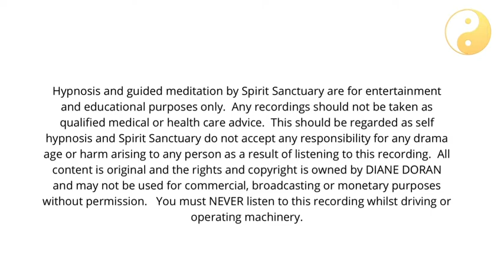Life-Changing Results: Unlocking the Power of Hypnosis to Beat Chronic Fatigue and Fibromyalgia!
Original hypnosis recording for Chronic Fatigue and Fibromyalgia, bringing pain relief and rejuvenating energy back to the body.  A guided meditation but engaging the power of the subconscious mind.  Best used prior to sleeping over 10-20 consecutive nights.

By using hypnosis and meditation, you can improve your general health and mood, and help to heal your body. This is an essential video for anyone suffering from chronic fatigue or fibromyalgia. If you're looking for a way to improve your health and feel better, then this hypnosis video is for you!

Hypnosis script and music copyright Diane Doran and may not be used without permission for commercial, broadcasting or monetary purposes.